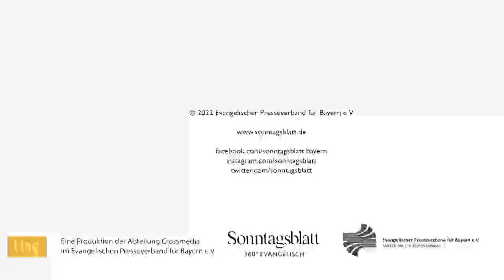Interview mit der christlichen Musikerin Sarah Brendel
Sarah Brendel ist internationale christliche Musikerin, Flüchtlingsbeherbergerin, Knast-Sängerin, aus einer Künstler-Kommunität bei Dresden.

Sie ist mit Haut und Haaren Künstlerin und geht auch manchmal bewusst ohne Programmzettel auf die Bühne, damit sie sich nicht langweilt. Sie spielt zum Beispiel auch im Gefängnis. Sarah hat sofort gedacht: "Hier gehört meine Musik hin, sie soll ja Hoffnung und LebensKraft geben, vielleicht sogar heilen."

Redaktion:
Christoph Lefherz